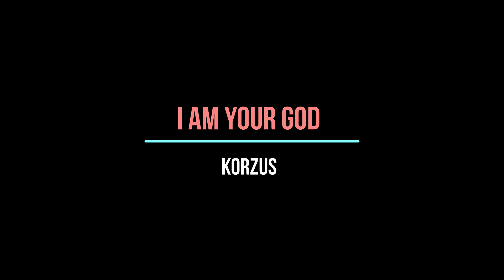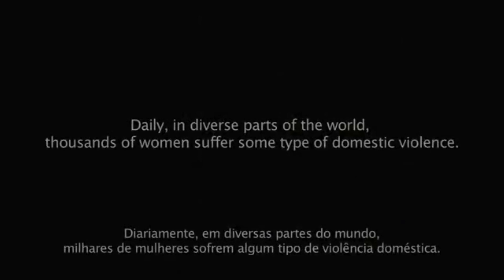ARTEclip 2022 12 12 KORZUS I am your God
Apresentação da música 'I am your God' pela banda Korzus